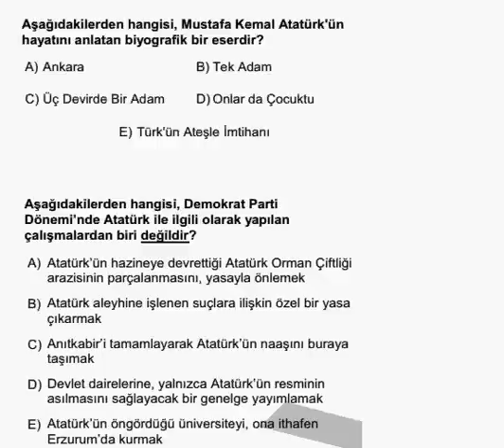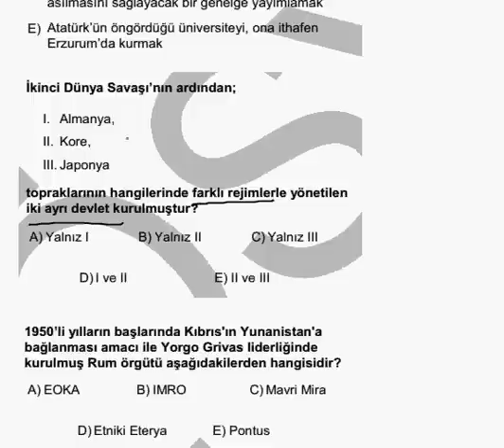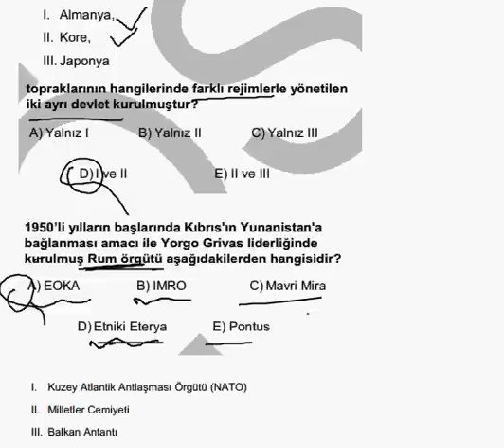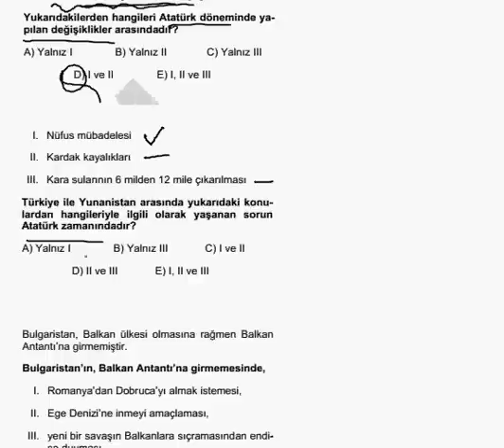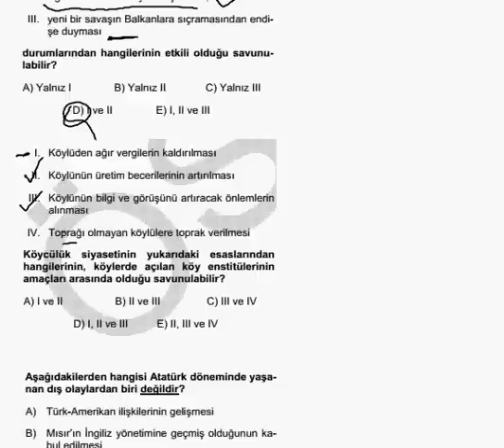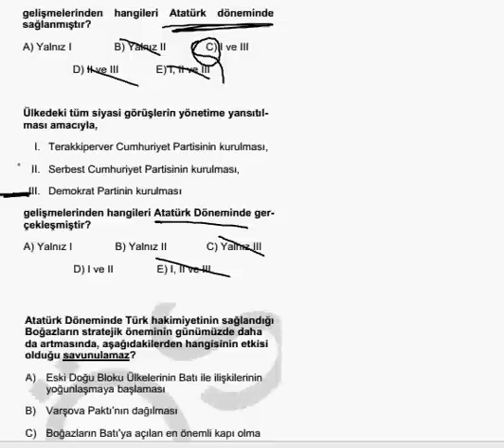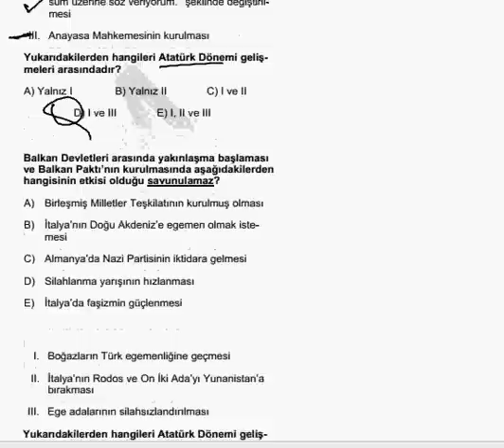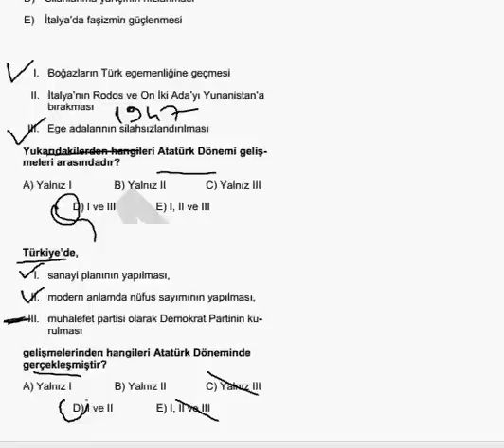KPSS Çıkmış Sorular - Atatürk Sonrası Gelişmeler | Yeni videolar için abone olabilirsiniz